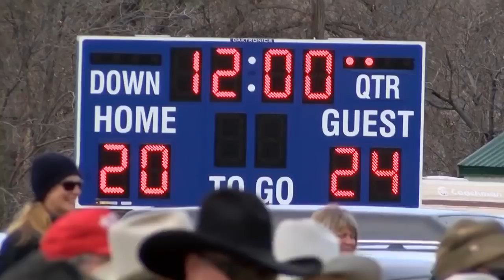Grass Range-Winnett outlasts West Yellowstone